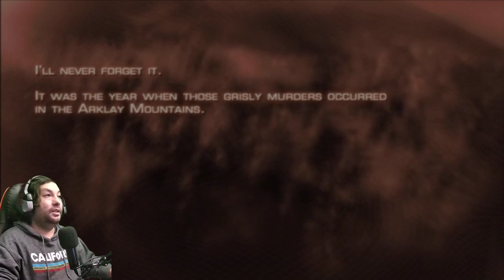Resident Evil 4 - Semi Blind Playthrough - Part 1